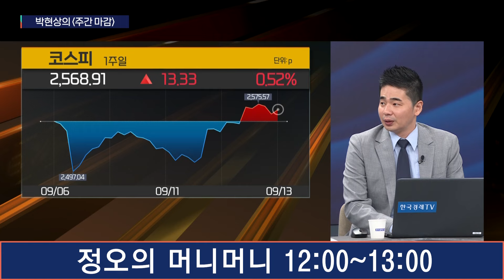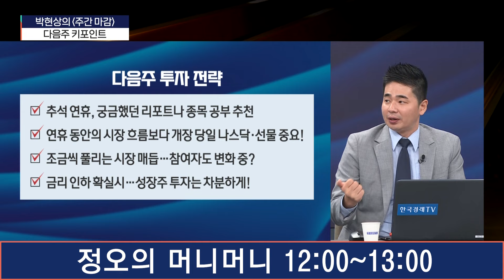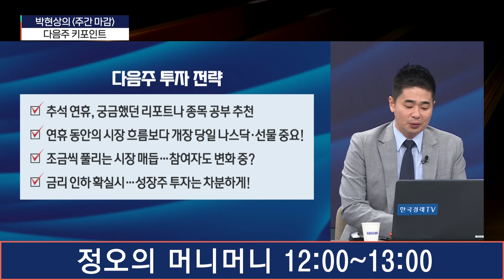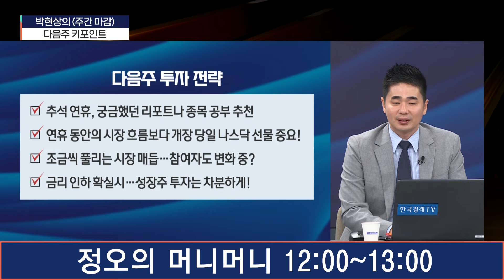금리인하 기대감 상승 성장주 기회 오나ㅣ정오의 머니머니ㅣ한국경제TV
●출연자
- 김호정앵커
- 박현상 유안타증권 부장